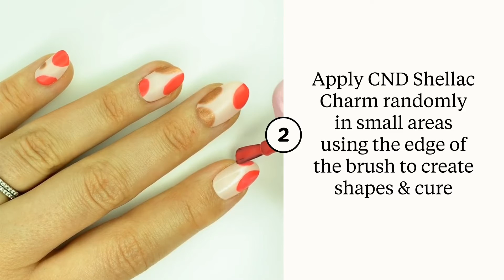Pop Nails With CND Shellac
Everyone loves a pop! Here’s a fun summer manicure using CND Shellac. This look is great with different colour combos. I used the SS20 CND Shellac collection to create this look.

Products Used

CND Scrub Fresh
CND Cuticle Away
Shellac Base Coat
CND Shellac Satin Slippers
CND Shellac Charm
CND Shellac Chandelier Polish
CND Shellac Matte Top Coat
IPA
CND Solar Oil Cuticle Oil